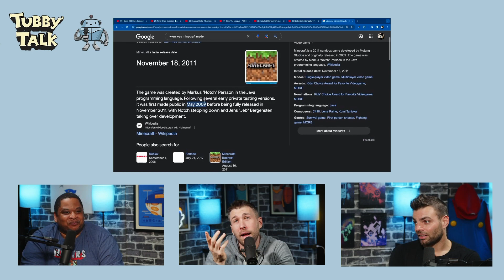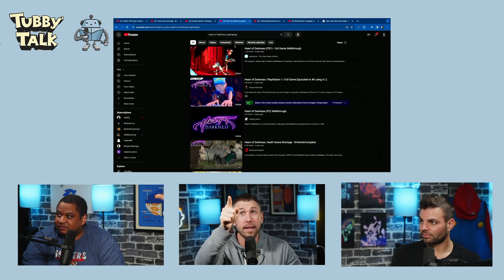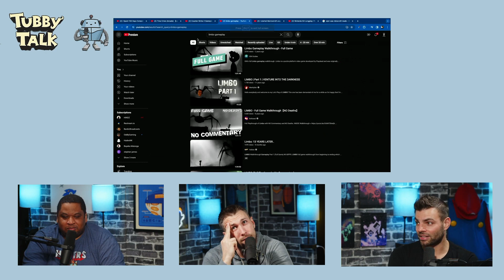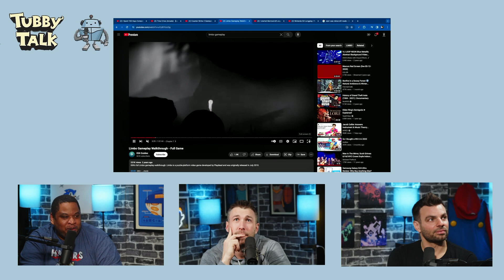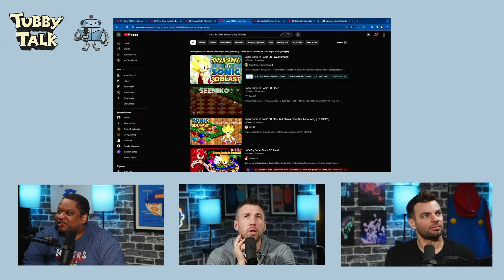Tubby Talk - Episode 18: Games You Love, That We Hate! (Hot Takes From The Tubby Talk Crew)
Welcome back to Tubby Talk! This week the Tubby talk crew dive into a some hot waters to share their hot takes on the games that you all love, but they hate!

First person shooters? Survival Games? Pokemon with guns?!! ZOMBIES?!! The guys cover A LOT of ground in this episode about video games that they never understood the hype around.

New episodes of Tubby Talk come out Mondays at 12 PM, right here on YUNKJunk!

Tubby Robot Ice Cream factory located at 4369 Main St, Philadelphia, PA 19127

00:00:00 - Start
00:00:39 - Intro
00:01:30 - First Person Shooters
00:02:10 - Golden Eye
00:03:34 - Doom
00:07:16 - Quake 3
00:09:01 - Perfect Dark
00:10:40 - Call Of Duty
00:12:44 - Time Crisis
00:13:48 - Dark Souls
00:24:46 - Resident Evil
00:28:00 - Madden
00:28:14 - NFL 2k2
00:30:28 - NFL Blitz
00:34:17 - Survival Games
00:35:10 - Pal World
00:41:50 - Minecraft
00:46:49 - VEX
00:48:33 - Out Of This World
00:50:11 - Inside
00:53:31 - Pacman DX
00:55:21 - Sonic 3D Blast
00:59:44 - Qbert
01:00:43 - Splatoon
01:03:11 - Uncharted
01:11:16 - Outro